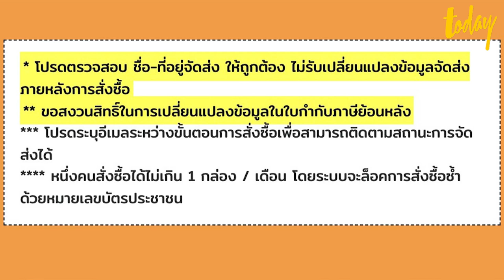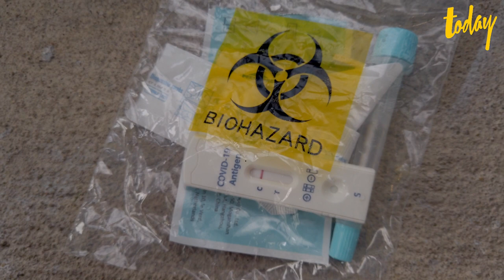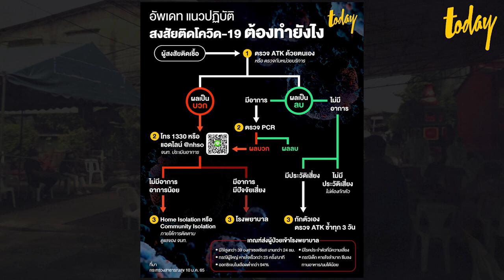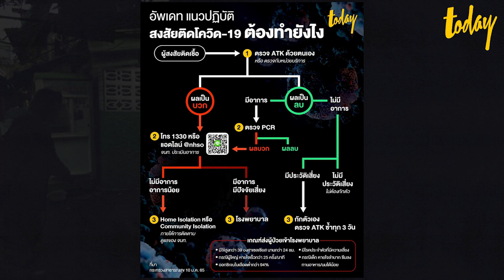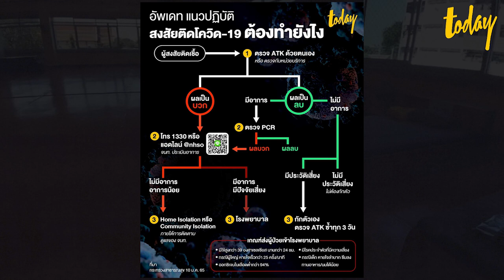เช็กจุดขายชุดตรวจ ATK องค์การเภสัชกรรม หลังประเดิมขายออนไลน์แล้วเว็บล่ม | workpointTODAY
วันที่ 17 ม.ค. 2565 วันดีเดย์ที่ องค์การเภสัชกรรมได้เปิดจำหน่ายชุดตรวจ ATK ผ่านทางออนไลน์เป็นวันแรก ในราคา 35 บาทต่อชุด (เป็นราคาที่ถูกลงกว่าครั้งก่อน จากเดิม 40 บาทต่อชุด)

ทั้งนี้ ผ่านไปไม่กี่ชั่วโมงหลังการเปิดให้ซื้อทางออนไลน์ ล่าสุดทางเว็บไซต์องค์การเภสัชกรรม ก็ขึ้นประกาศว่า “ขออภัยค่ะ ชุดตรวจ ATK สินค้าหมดชั่วคราว ทางเรากำลังเร่งจัดหามาจำหน่ายค่ะ” สะท้อนถึงความต้องการชุดตรวจ ATK ของประชาชนที่เพิ่มมากขึ้น